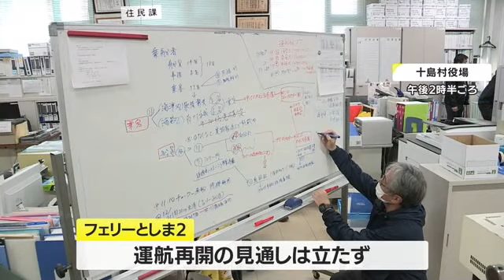航行中の「フェリーとしま２」で火事 乗客は奄美市に到着・鹿児島 (23/12/29 18:24)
２９日朝、航行中の村営船、フェリーとしま２の機関室で火事がありました。けが人はいませんでした。

第十管区海上保安本部などによりますと２９日午前６時４０分ごろ、十島村の悪石島沖を航行していた「フェリーとしま２」から「機関室で火災が発生した」と無線で通報がありました。

エンジン付近から煙が出ていたということで、乗客乗員合わせて２９人にけがはありません。

このうち、乗客１１人と乗員２人のあわせて１３人は漁船などに乗り換えて、いったん悪石島に避難した後、十島村の別の村営船に乗って午後５時ごろ、奄美市の名瀬港に到着しました。

十島村役場によりますと２９日時点で「フェリーとしま２」の運航再開の見通しは立っていないということです。